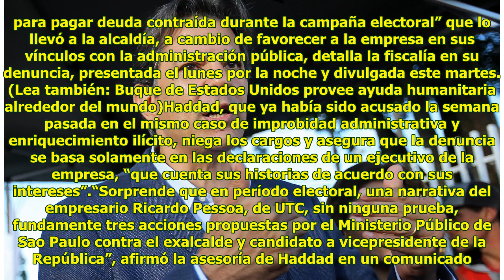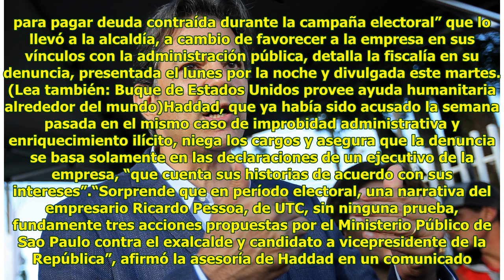Fiscalía brasileña acusa por corrupción a Haddad, presunto reemplazo de Lula